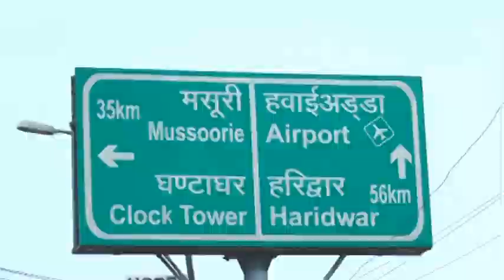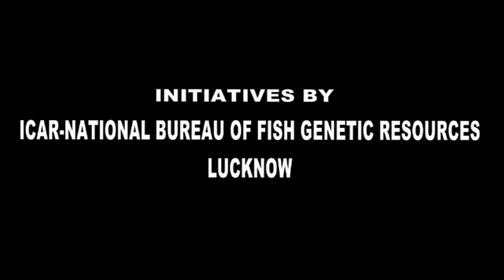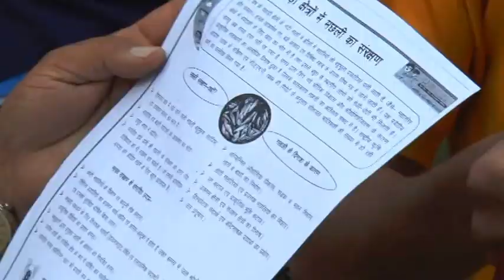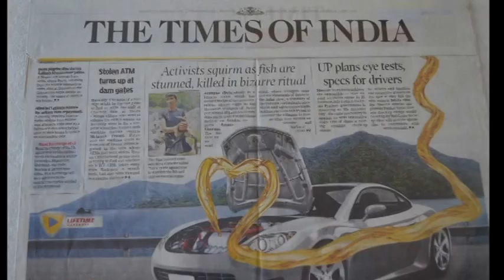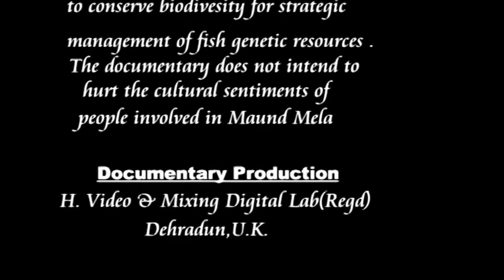Stunning Fish during Maund Mela: Raising awareness for Biodiversity Conservation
Human beings have used plants for agriculture, medicine and fishing. Fishing with the help of plant toxin is a common practice in India and this simple or easy fishing method is still practiced in remote areas. In this documentary the traditional fishing festival (maund matsya mela) of the Jaunpuri community of Tehri Garhwal, Uttarakhand in Aglar River is shown. In this yearly festival, community people use plant (Zanthoxylum armatum) as fish poison to catch fishes. The study, a part of a project entitled "Techno-Legal analysis of Policy issues and Patents for strategic management of Fish Genetic Resources" documented detailed information of the traditional fishing festival Maund Mela. Medicinal plant (Timru), which is used as fish toxicant by the Jaunpuri community and its conservation significance to fisheries in the Jaunpur tehsil of Tehri district, Uttarakhand. The study also focused on raising awareness among community people for the medicinal importance of Timru and conservation of aquatic resources of region that indirectly affect the food web chain bringing crisis to biodiversity conservation